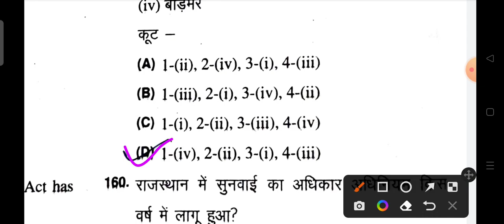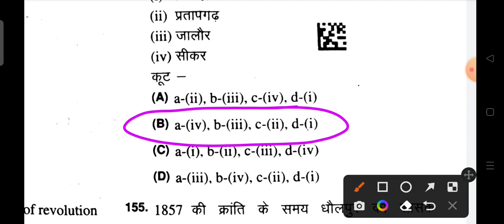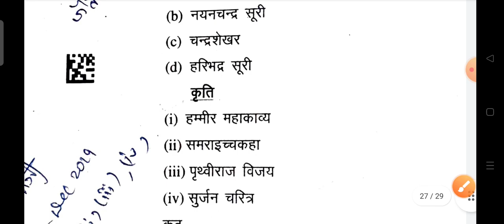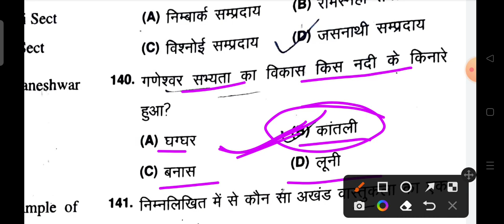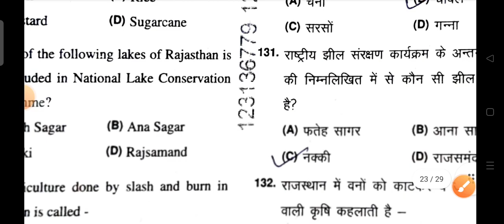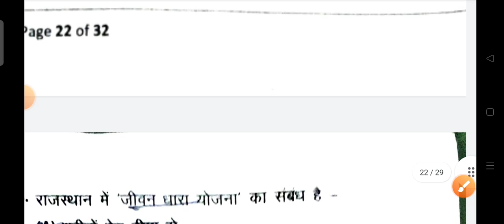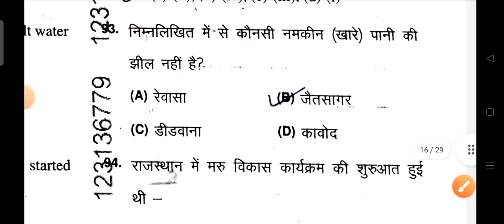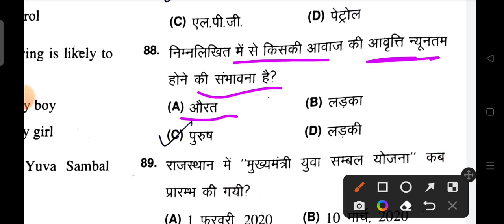VDO ANSWER KEY 2022 || ग्राम विकास अधिकारी पेपर हल - CUT-OFF 2022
VDO ANSWER KEY 2022 || ग्राम विकास अधिकारी पेपर हल

vdo_Cut_Off